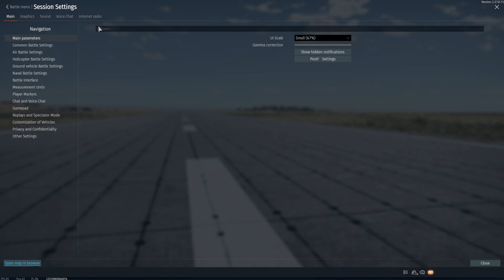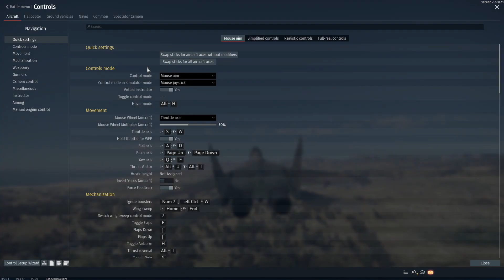Migs light up the sky. War Thunder